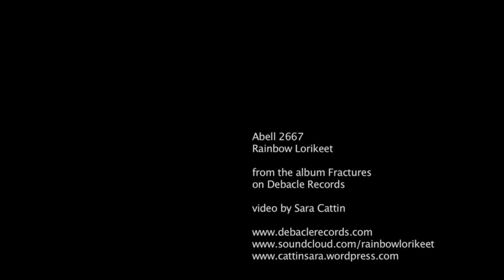Rainbow Lorikeet - "Abell 2667"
Abell 2667 by Rainbow Lorikeet
From the album "Fractures" on Debacle Records.
video by Sara Cattin.
sara cattin's vimeo for best quality